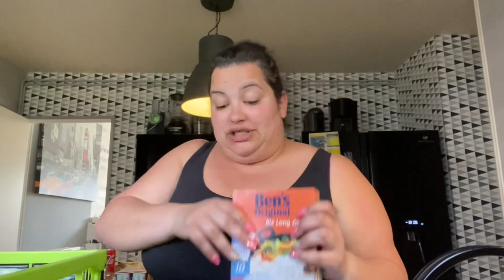🛒RETOUR DE COURSES